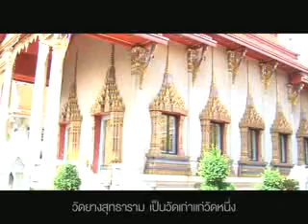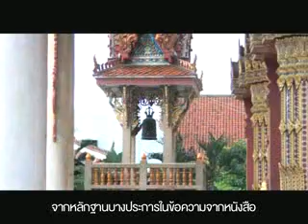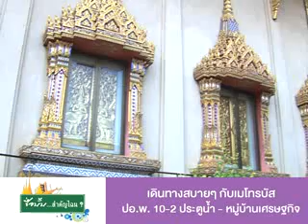CHN_344_วัดยางสุทธาราม